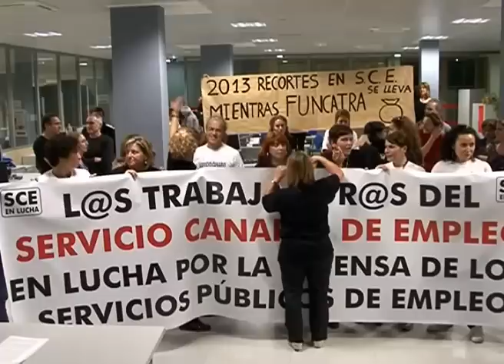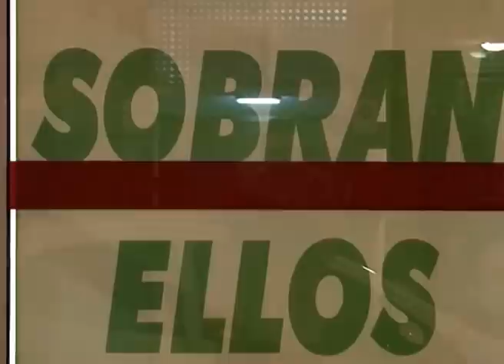AL MINUTO Nº 1328 ENCIERRO DE LOS TRABAJADORES DEL SCE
Los trabajadores del SCE se han encerrado hoy en la oficina de empleo del Puerto de LPGC en defensa de los servicios Públicos de Empleo y denuncian los presupuestos de la Comunidad Aútonoma de Canarias para el año 2013